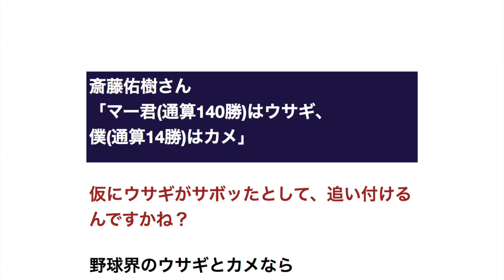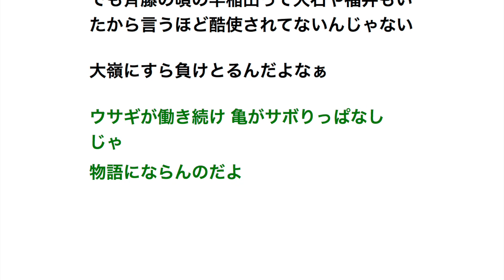斎藤佑樹さん「マー君通算140勝はウサギ、僕通算14勝はカメ」 【野球】